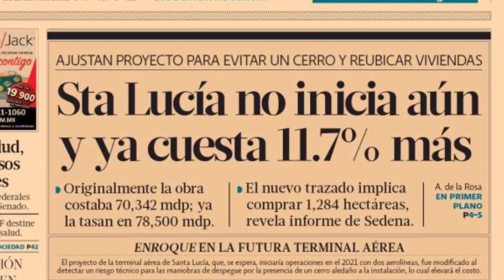🔴 Usan Panistas Cerro Para Criticar El Aeropuerto En Santa Lucía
A unos días de que se informe el proyecto del Nuevo Aeropuerto de la Ciudad de México (NAICM), se reveló un ajuste en la cotización por un cerro, el cual ha sido empleado por la Oposición para criticar a Andrés Manuel López Obrador (AMLO).

MUCHAS GRACIAS